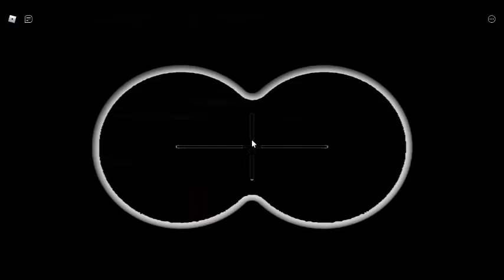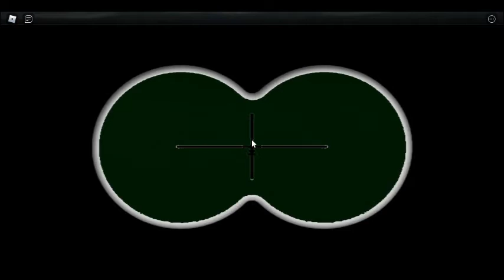The Tragic Story of the RMS Campania